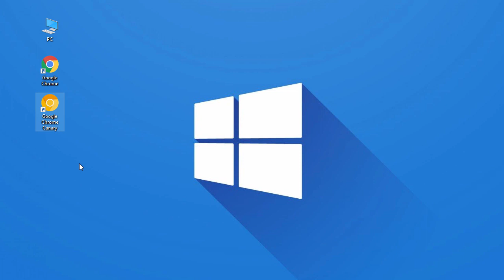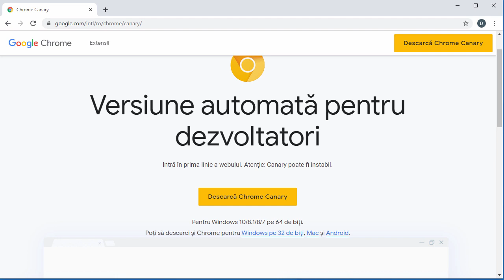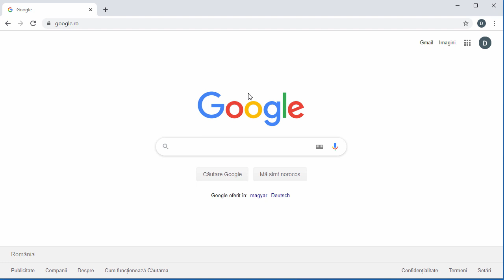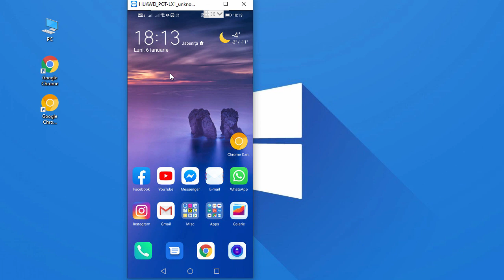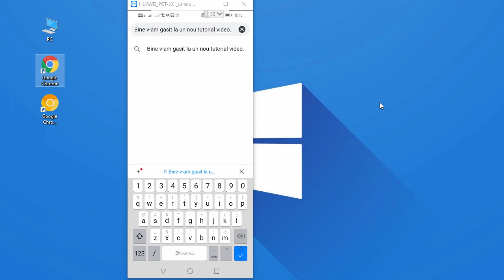Cum trimiti un text de pe PC pe telefon si invers, prin Copy/Paste ?